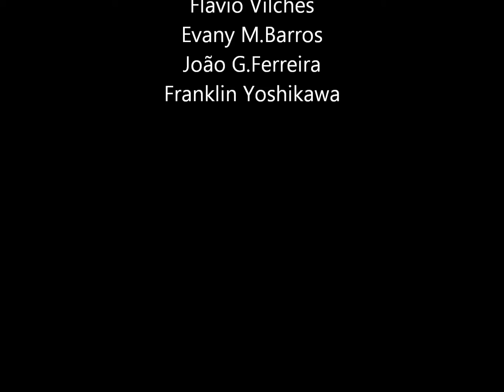32º Encontro da Turma do Banco do Brasil São Caetano do Sul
Anderson desfilando com sua mais recente aquisição